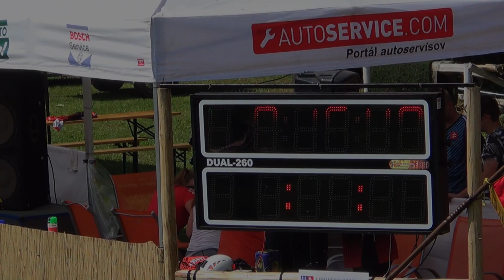Drábsko muži Klasika V Bartošovej Lehôtke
LP 16,48
PP 17,62